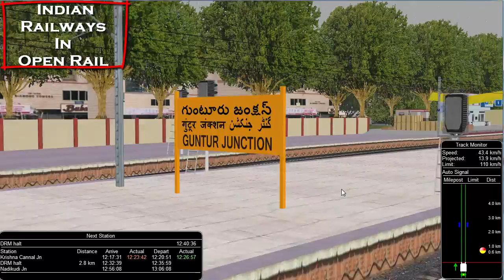Departure Frieght Cement Train With Twin Loco From Vijaywada Ju. || IR In MSTS Open Rail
Route - SCR V3